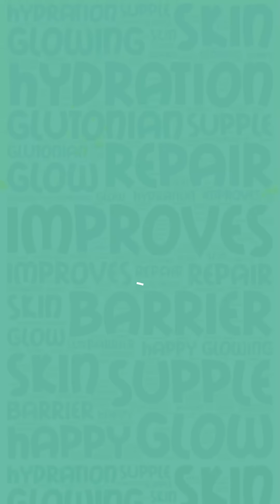Happy Glutonians - Mr. Sameer | Glutone-Hydra Customer Review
Thank you for choosing Glutone-Hydra and sharing your radiant, hydrated skin journey with us.🌟

Glutone-Hydra is a powerful fusion of Setria Glutathione and Ceramosides, bringing you radiant, hydrated skin.

Setria Glutathione 👉 Replenishes glutathione levels & gives you glowing skin.
Ceramosides 👉 Deeply hydrate your skin & lock in moisture.

Just POP & take 1 tablet with water every morning for at least 3-4 months to achieve a radiant, hydrated glow.